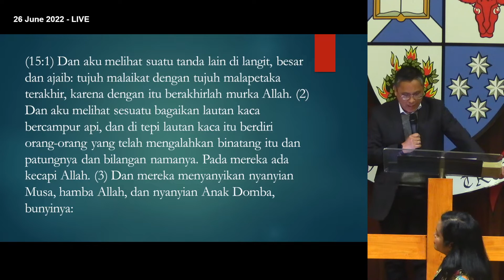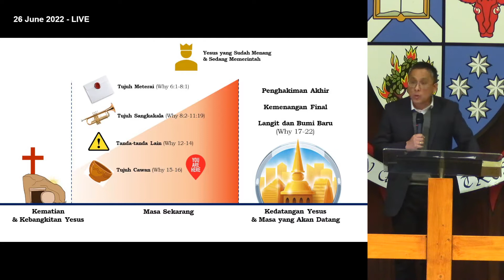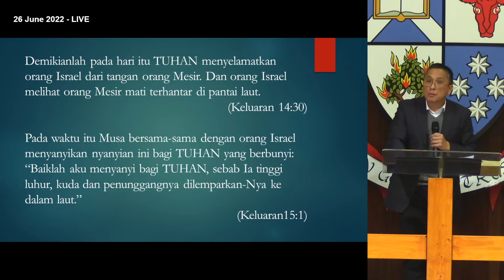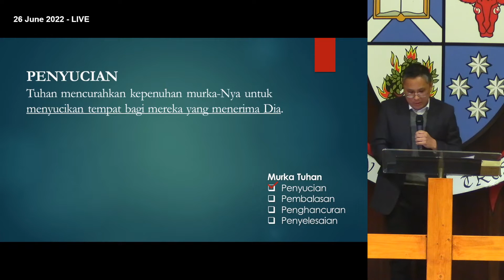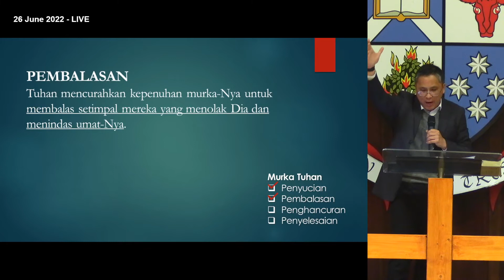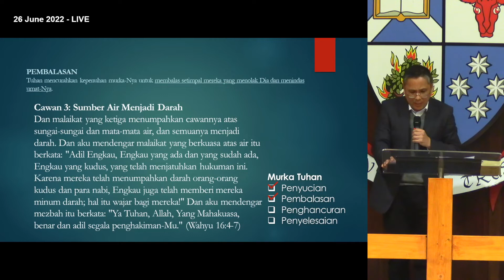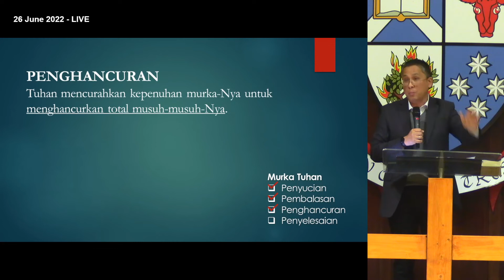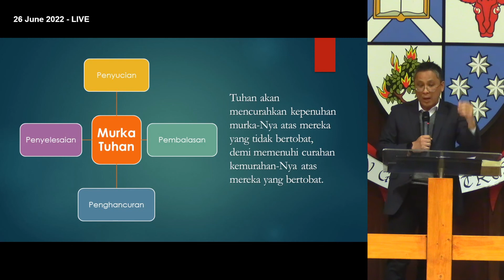Kepenuhan Murka Tuhan atas Mereka yang Tidak Bertobat | Rev. Christian Tirtha (26 Jun 2022)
Apakah anda baru di ICC? Silahkan isi form
Apakah anda perlu didoakan? Silahkan isi form

Minggu 26 Jun 2022

KOTBAH
Kepenuhan Murka Tuhan atas Mereka yang Tidak Bertobat
(Wahyu 15-16)